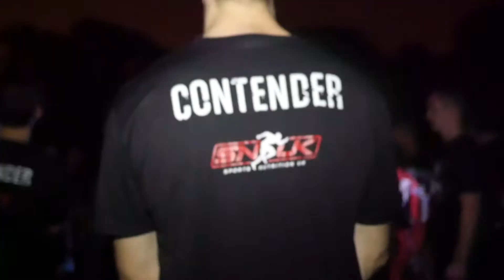Zero To Hero - Swindon Season 1 - Innovation 1